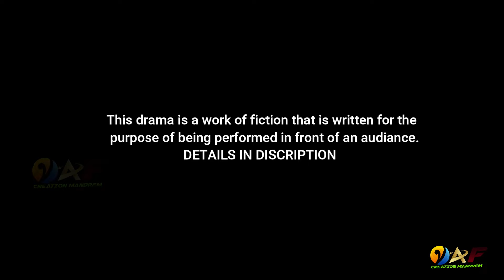SINGER LASSYA |LYRICS LESTER FERNANDES | KONKANNI TIATR SONG 2024 IKOSLEM BURGEPONN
This song was sung on in tiatr DEV VO DENVCHAR zai at vithaldas wada morjim on 13th May 2024
singer :Lassya
lyrics : Lester Fernandes morjim
Note: This song is uploaded by taking due permission from the writer of the song